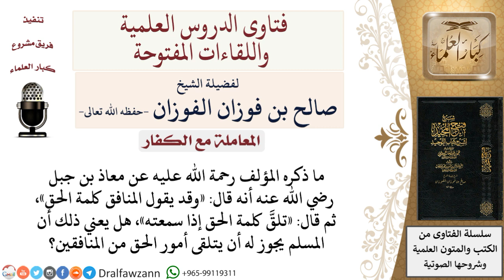هل يجوز للمسلم أن يتلقى أمور الحق من المنافقين؟ لمعالي الشيخ صالح الفوزان